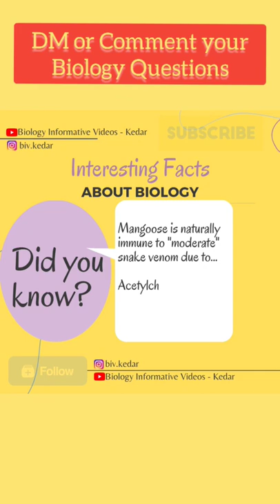Why Mongoose don't die on Snake Bites?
Why Mongoose don't die on Snake Bites? | Biology Informative Videos

Topics on this Channel: Biology General aBiology Interesting Facts, Biology related Definitions and more..!!

Video Created With: Canva App and VideoGuru Video Editing App

snake venom mongoose
snake fight
snake vs mongoose
why mongoose don't die in snake bite
animal immune to snake venom
amazing facts
cobra and mongoose
Mamba
Acetylcholine Receptors
unbelievable facts
interesting facts
biology facts
biology general knowledge quiz
biology gk